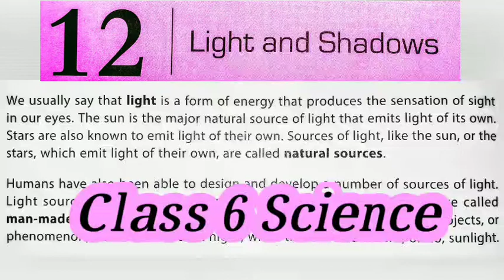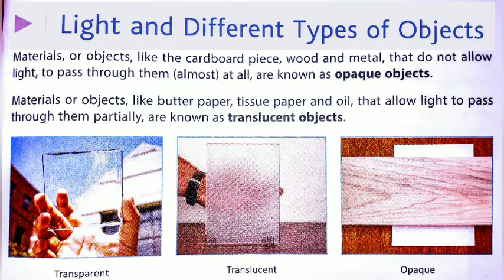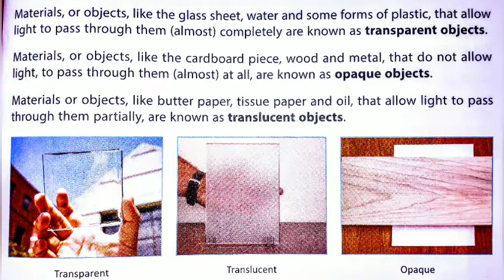Light and Shadow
PART 2 -

Light explanation
Light explanation chapter 12
 Shadow explanation
 Shadow explanation chapter 12
 light and Shadow explanation
 light and Shadow explanation chapter 12
Light and Shadow chapter 12 class 6
Chapter 12 class 6 light and Shadow DAV
DAV light and Shadow class 6 chapter 12
 light and Shadow class 6
 Shadow chapter 12
 Light chapter 12 class 6
cbse class 6 exam paper.
class 6 dav science exam paper.
DAV light and Shadow
 chapter 12 class 6
Light and Shadow class 6 DAV
 light and Shadow DAV explanation
 what is light?
 what is shadow?
 what is light and Shadow?
 difference between light and Shadow?
 Man made source of light
Artificial source of light
Difference between man made sources of light and natural source of light?
 why is light essential for living being?
Why is sun essential for living being?
 light and different type of object
Chapter 12 class 6 light and Shadow question answer class 6 light and Shadow
 chapter 12 light and Shadow question answer
 question answer chapter 12
 science question answer chapter 12
Light and Shadow question answer science
Class 6 DAV science chapter 12 light and Shadow question answers
Light and Shadow question answer DAV
Difference between shadow and light question answer DAV
 what is transparent?
What is translucent?
 what is opaque ?
 question answer science Class 6
What is transparent? science class 6
DAV class 6 light and Shadow question answer
DAV class 6 chapter 12  science
DAV science class 6 chapter 12 light and Shadow question answer
Class 6 DAV chapter 12 light and Shadow explanation in Hindi

See other interesting and educational videos on my YouTube channel .
Thanks.